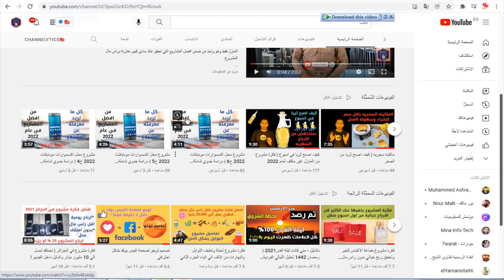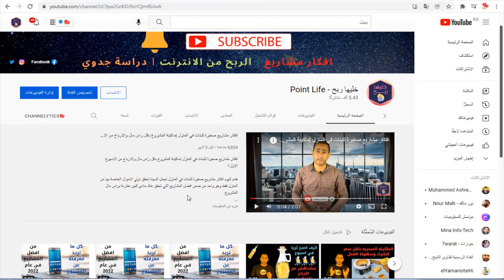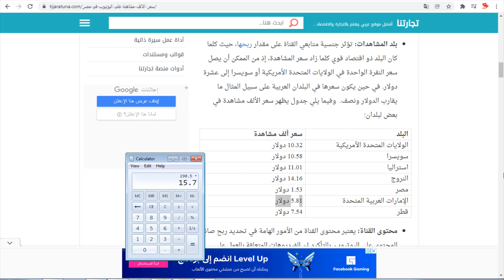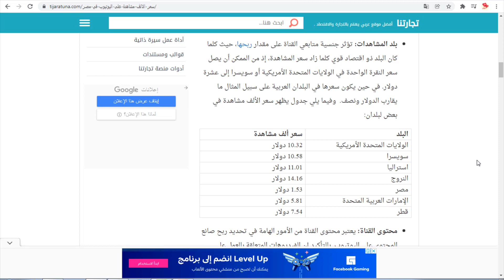مشروع تعليمي ناجح يحقق لك ارباح 14 دولار كل ساعة | شاهد الفيديو ولن تندم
من خلال مشروع اليوم تحدثنا عن مشروع تعليمي يحقق لك العديد من الارباح الشهرية واليومية وايضا الارباح تتزايد كل ساعة وعلي راس هذ المشروعات تجد مشروع تعليمي للاطفال الخ من الامور الهامة جدا
وختاما نتحث اليوم ان اهم الموضوعات التي يتناوبها الفيديو وهي كالاتي :-

خليها ربح

مشروع تعليمي مميز لكل المعليمن في 2022.
مشروع تعليمي للاطفال الصغار في 2022 .
مشروع تعليمي تربوي من المنزل في 2022 .
مشاريع تعليمية تحقق لك مزيد من الارباح في 2022 .
مشروع مركز تعليمي بافضل الافكار .
نصائح قناة يوتيوب ناجحة في عام 2022 .
كيف تفتح قناة يوتيوب ناجحة في 2022 .
ازاي تعمل قناة يوتيوب ناجحة في عام 2022 .

ما عليك سوى الانتساب إلى هذه القناة للاستفادة من المزايا :
جميع الحقوق محفوظة لدي قناة خليها ربح 2021